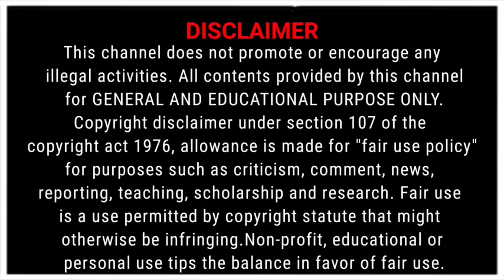Song Joong ki life story||Biography||Korean actor Song Joong ki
Hello all .. This video is all about South Korean Actor Song Joong ki who starred in Korean Tv shows and movies known for his charming and intelligence in acting. Thank you all so much💜